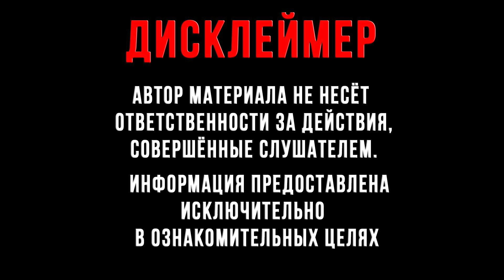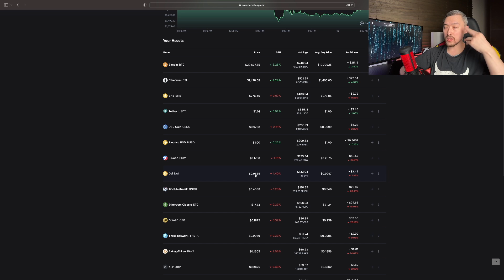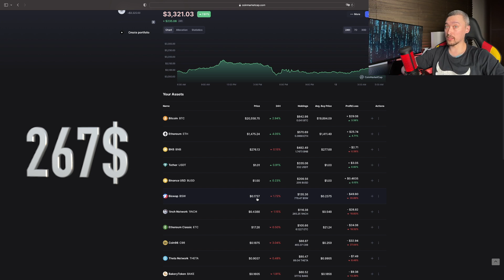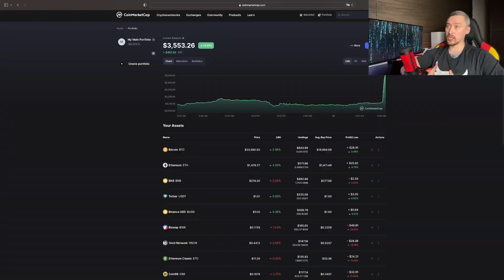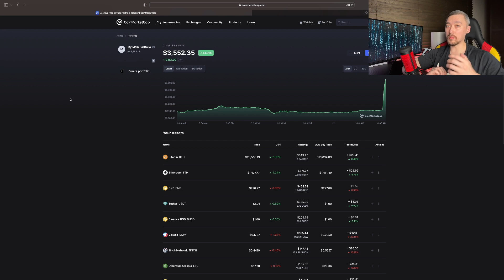БИТКОИН И АЛЬТКОИНЫ ‼️ УСРЕДНЯЕМ ▶︎ ИНВЕСТИЦИИ ДЛЯ НОВИЧКОВ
Пополнение виртуального  кошелька #36

TXG4tNoJGf6uqBR9XBRC9g5ckH5tfvp2i6
Dash
XgD8yUj7vDE3Ux6LM9kNDKUNdguDXx1sWZ